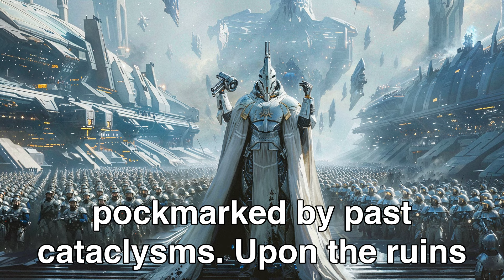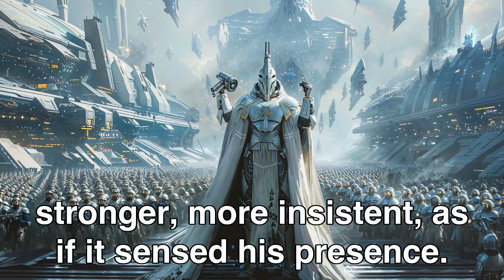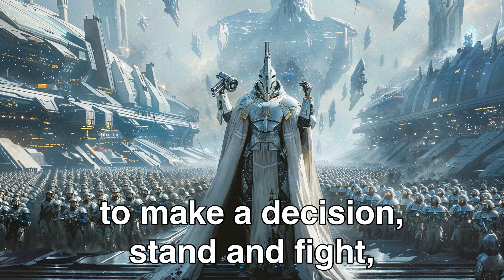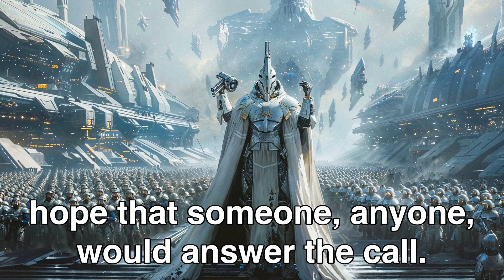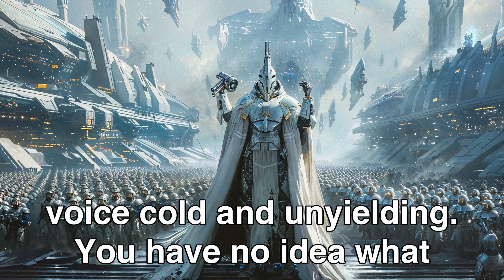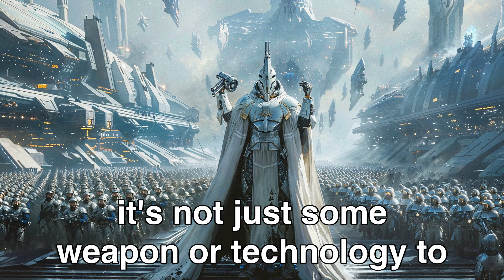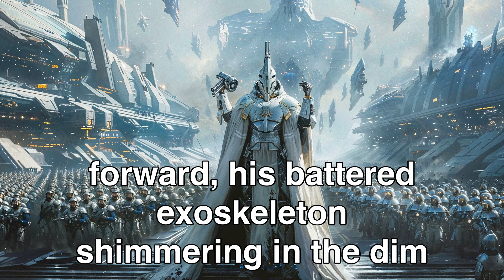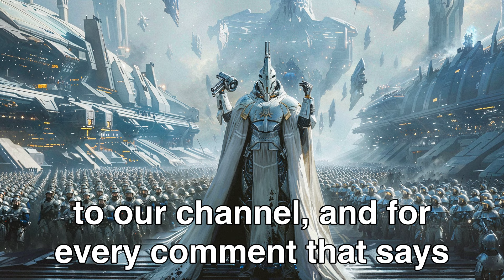Humans Saved Us